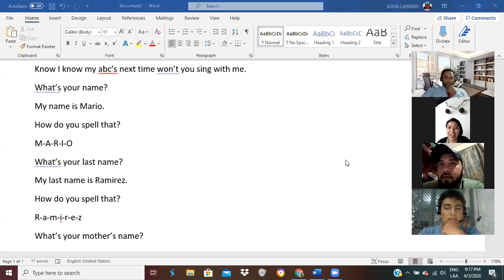Ingles Corporativo-Numbers 3.2